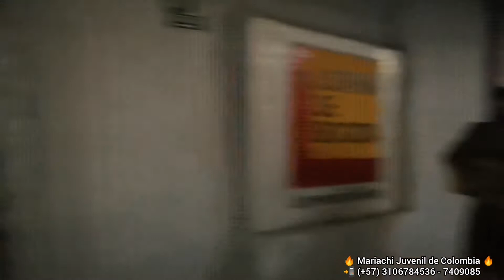Mariachi Juvenil de Colombia Cumpleaños Angela 23 Abril 2021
Gracias por contar con nosotros para todos tus eventos
🇨🇴Mariachi Juvenil de Colombia🇨🇴
Fabricando Momentos Inolvidables

Vive un Momento único junto a tus seres queridos
🔒Te brindamos un respaldo con mas de 10 años de experiencia y trayectoria musical...
Comunícate YA y obtendrás:
🥇 Show de Primera Clase 100% interactivo y único.
🎤 Voz femenina y masculina.
🕺🏻 Show de zapateo y animaciones.
‼️Y mas sorpresas...

Reserva HOY y celebremos juntos.